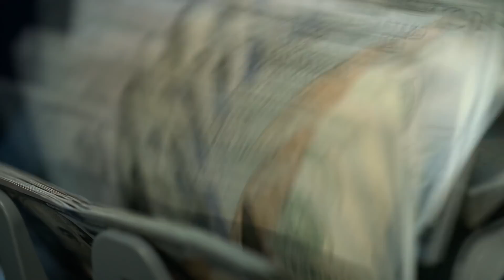Daca China ar Crea o Luna Artificiala?